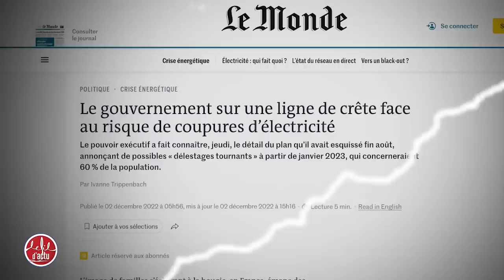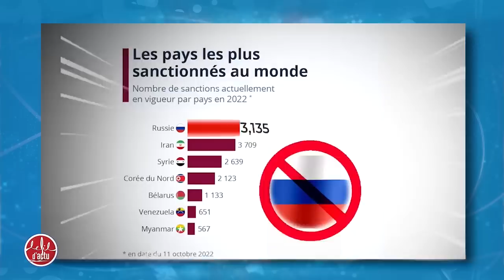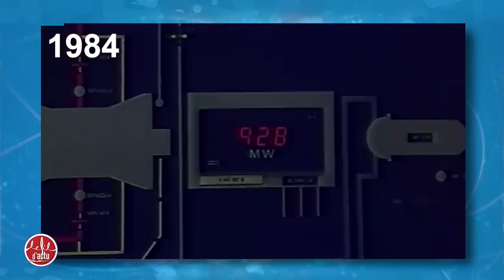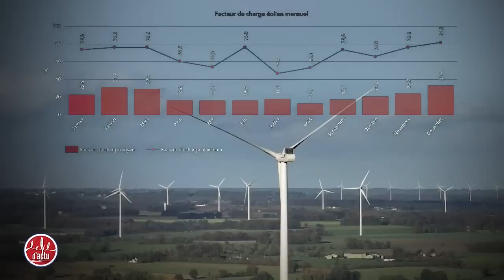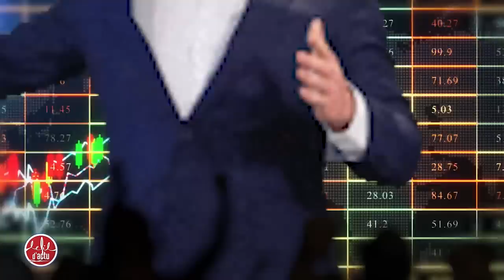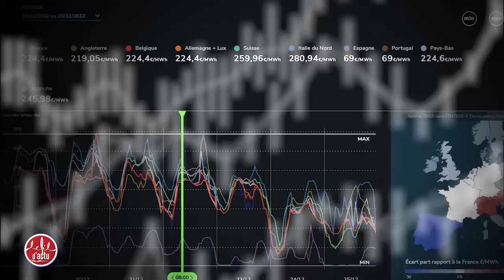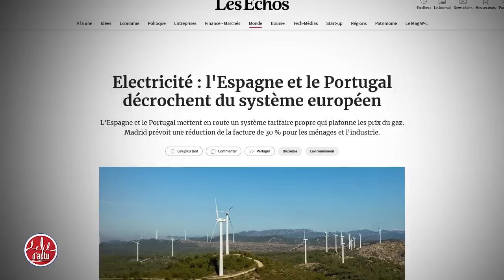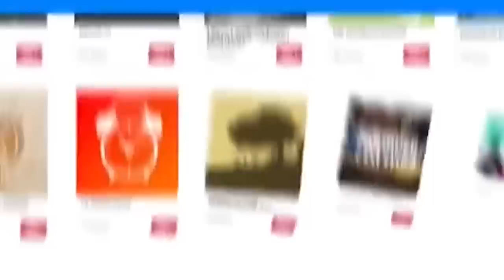⚡️ ÉLECTRICITÉ : NOS BOULANGERS OTAGES DE LA FINANCE (ET DE L’UE…)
L'équipe du Fil d'Actu :
Présentation : Tatiana Ventôse / @TatianaVentoseOfficiel
Écriture : Tommy Lasserre
Réalisation : Yohann Delozier